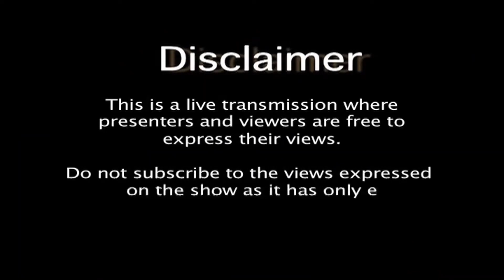क्यों पढ़ना चाहिए विपक्ष को देश के पुराने विपक्ष का इतिहास सियासी चाल-भूचाल with ChandraRaj Singhvi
VarticTv is a humble initiative from very experienced and renowned team of journalists, strategist, intellectuals and newsmen. Analysis, current topics and creative debates are our highlights. Your kind support is solicited.